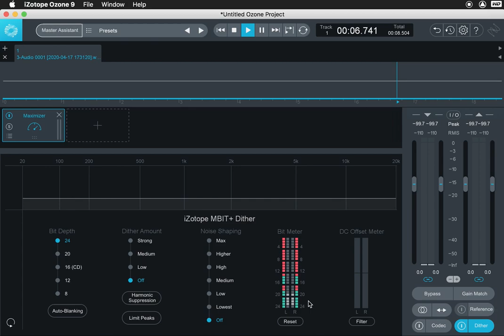Sound recorded at 24 bit from RME ADI 8-QS without any connections, see: iZotope's Bit Meter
bit depth: 24 bit (integer)

(No sound in the video)